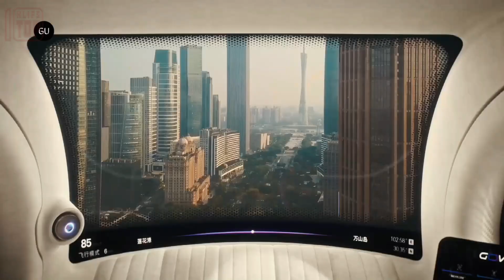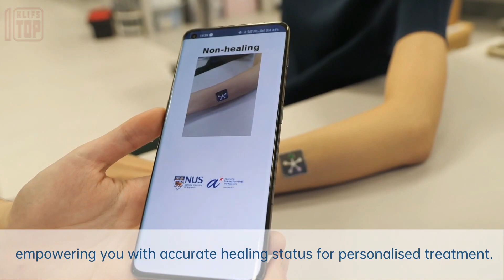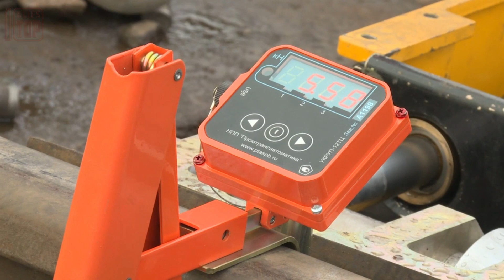IMPRESSIVE INVENTIONS YOU SHOULD WATCH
00:00 - GOVE
01:14 - UNIT SURF POOL
02:15 - MULTI-MODAL MOBILITY M4
03:08 - SARL PIANOLIFT
03:57 - FREEAIM VR SHOES
04:53 - AERODYME
05:38 - ANGGO
06:24 - FREEDOM TRAX FT1
07:09 - PETAL
07:59 - UNGOVERNED VENDETTA
08:42 - RAILROAD SWITCH RAISE3D
09:47 - THERMONATOR

Note: The videos featured on the klifs Top 10 channel are for educational and informational purposes.